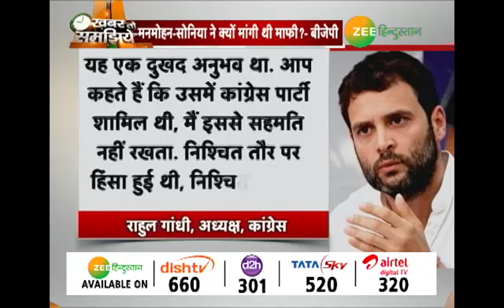1984 के सिख दंगों में कांग्रेस का हाथ ?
विदेशी जमीन से बीजेपी आरएसएस और केंद्र सरकार पर हमलावर राहुल गांधी ने अब सिख दंगों में कांग्रेस का हाथ होने से इनकार कर नया सियासी बखेरा खड़ा कर दिया है. शिरोमणि अकाली दल और बीजेपी ने इसे दंगा पीड़तों के जख्मों पर नमक छिड़कना बताया है और राहुल गांधी से माफी की मांग कर दी है..

About Channel

Zee Hindustan believes that states make the Nation? The channel will cover content from various states beyond the National capital or metropolitan cities? ZEE will flash more than 1500 news throughout the day?